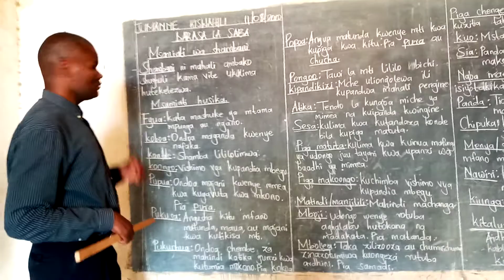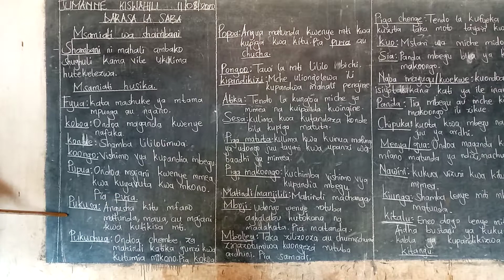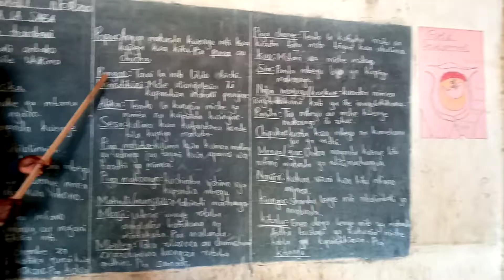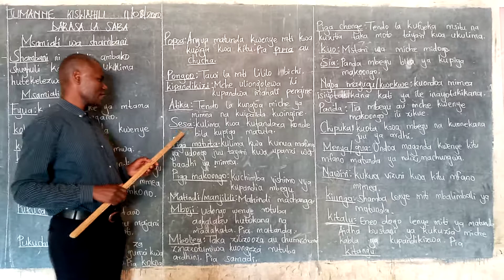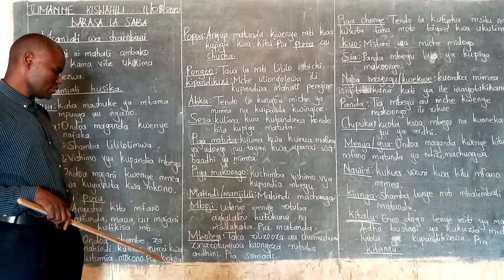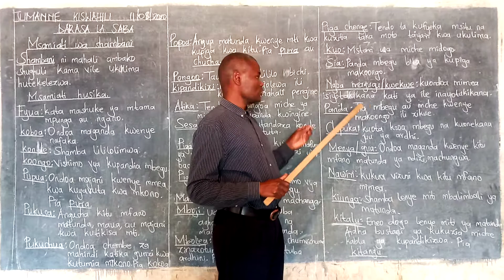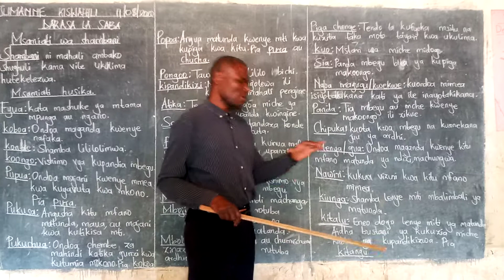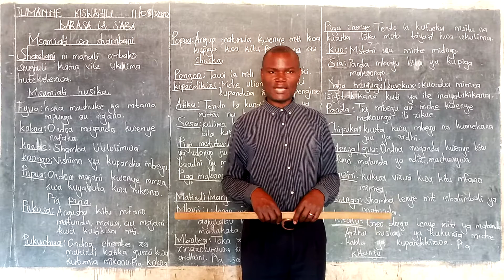DARASA LA SABA MISAMIATI